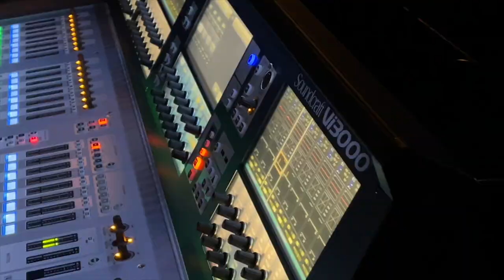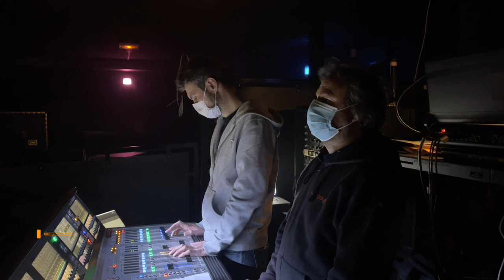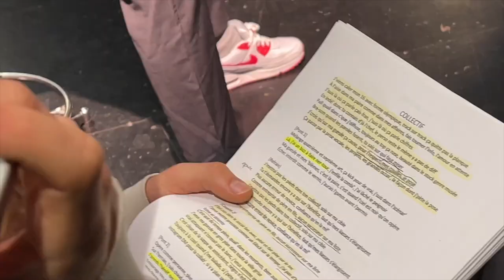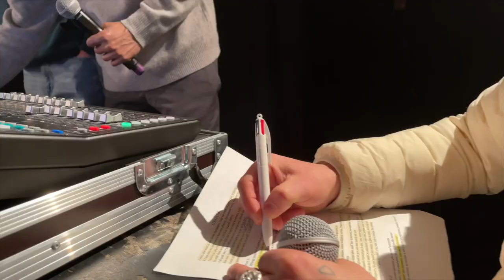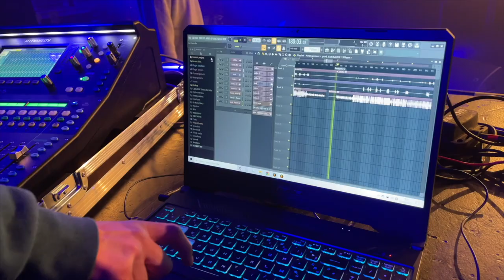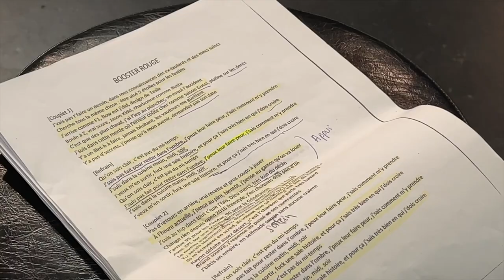Résistances Culturelles - Ep 4 - IL ETAIT UNE FOIS avec Farlot (part. 1) - Les CCM à la maison #19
IL ETAIT UNE FOIS avec Farlot (1ère partie) - un aperçu de l'envers du décor, en plein dans les préparatifs de la prestation du jeune artiste pour les sélections du Printemps de Bourges.

Invité dès le mois de janvier à plonger dans le quotidien des centres culturels de la ville de Limoges, Nicolas Fay réalise « Résistances culturelles » au cœur des coulisses des spectacles et des ateliers.
Une web série en 7 épisodes à suivre tous les vendredis à 20h à partir du 5 mars 2021, en exclusivité sur la chaine YouTube des CCM.